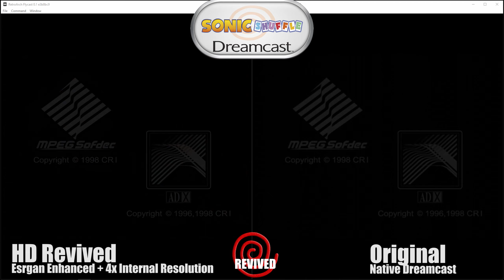Sonic Shuffle Flycast Esrgan Sample Preview